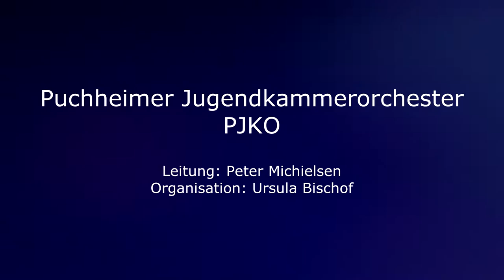Trailer PJKO und Streicherakademie 1998-2015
Trailer (2016)
Puchheimer Jugendkammerorchester (PJKO) und Streicherakademie des PJKO
1998 bis 2015
Bearb. David Michielsen